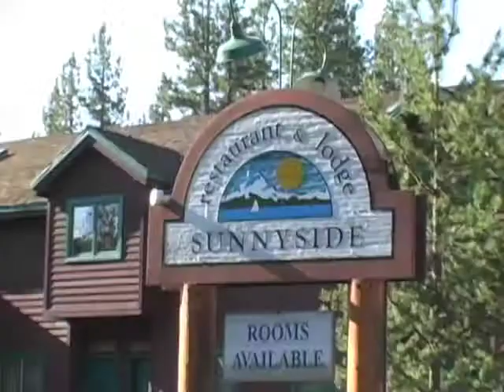KTKE 101.5 FM Truckee, CA On Air Paddleboarding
JD Hoss from KTKE joined Eric T at Sunnyside this morning to try out stand-up paddleboarding for the first time. Here are the results.